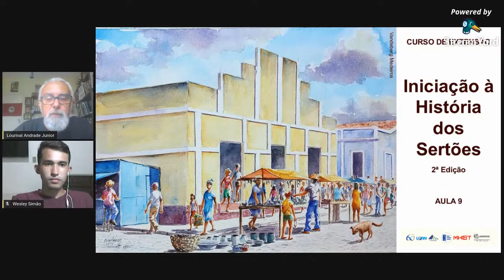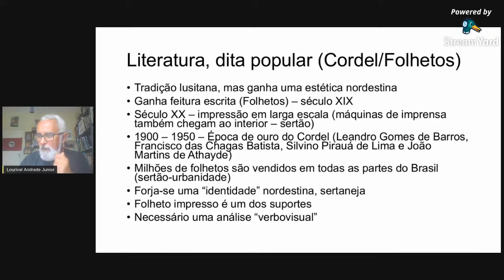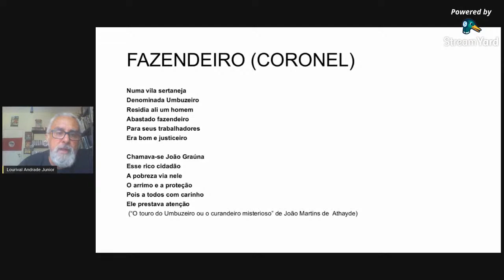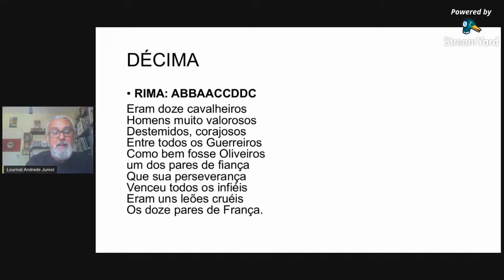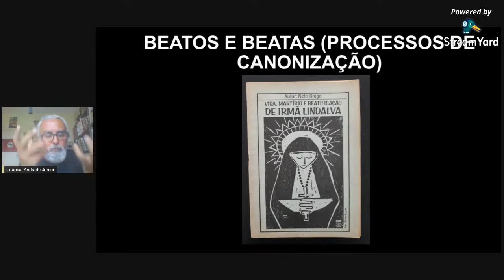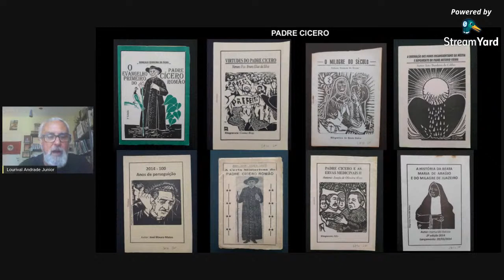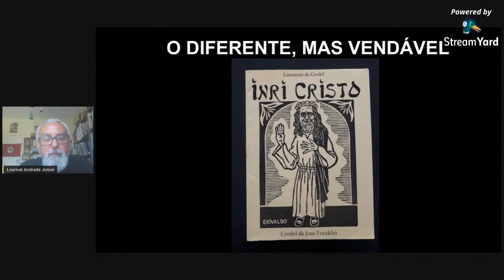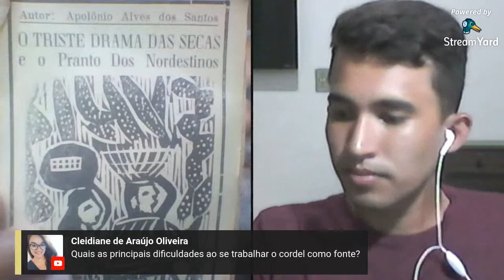Aula 9 - Religiosidades Sertanejas no Cordel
Ministrante: Prof. Lourival Andrade Júnior

Doutor em História - UFPR

Professor do Departamento de História (DHC-CERES-UFRN) e do Mestrado em História dos Sertões (MHIST-CERES-UFRN)

Mediador: Wesley Henrique de Moura Simão - Mestrando em História dos Sertões (MHIST-CERES-UFRN)

Data: 24/11/2020 (terça-feira)

Horário: 14 às 16h

(assistindo e assinando até o meio dia de 25/11, você garante a presença).